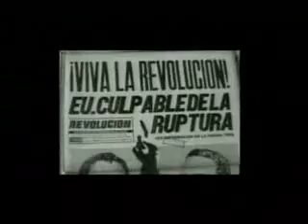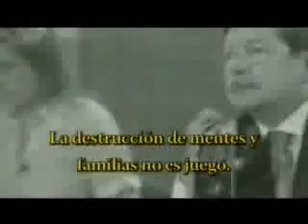Globovisión aterroriza con `fantasías´ peligrosas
Más mentiras de GLOBOVISIÓN. Hasta cuando señores de Conatel nos seguimos calando a este canal fascista.